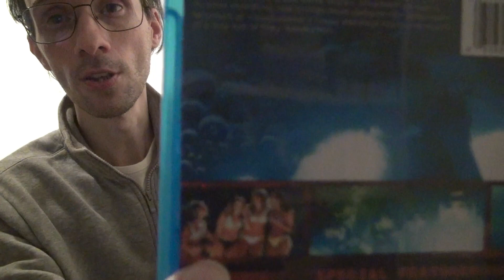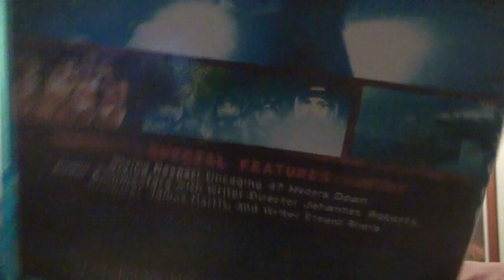Review - 511 - 47 Meters Down : Uncaged - 2019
Plot : Two sisters diving in a ruined underwater city quickly learn they've entered the territory of the deadliest shark species in the claustrophobic labyrinth of submerged caves.